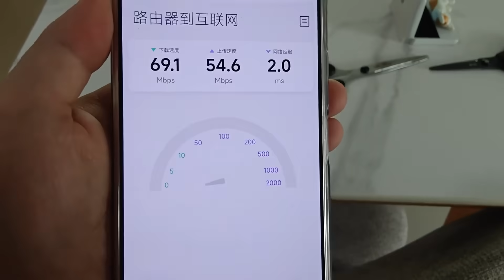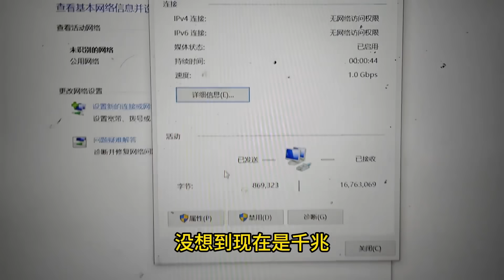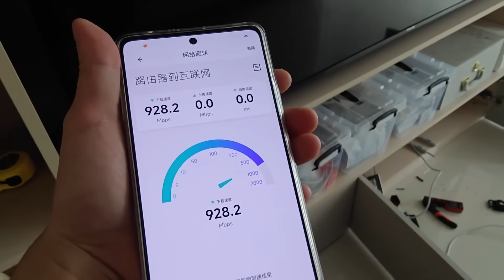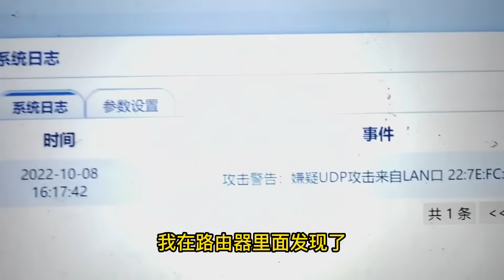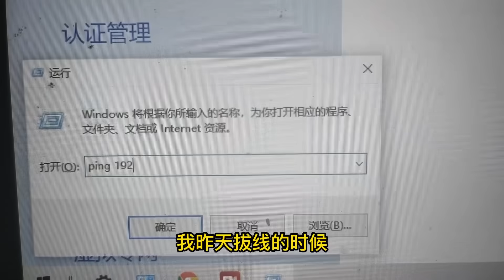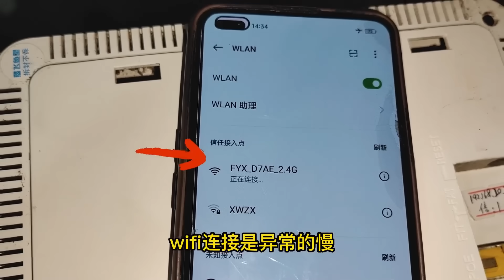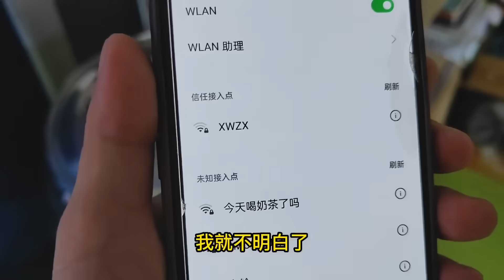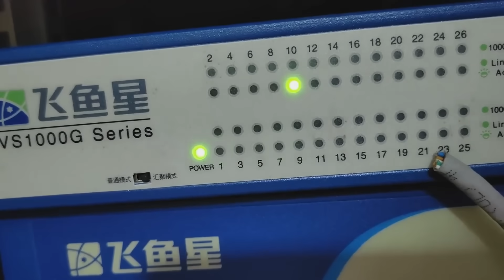刚买的路由器测速经常不稳定，一看路由器竟然是小米Wifi7，故障原因直接就猜到了！【海南弱电小胡】